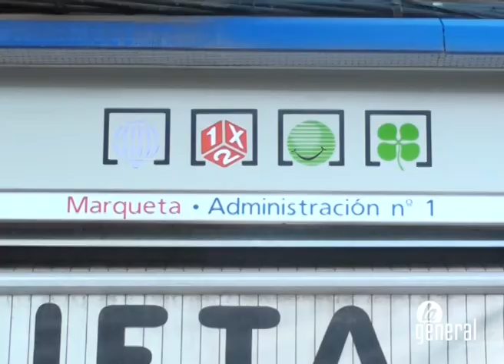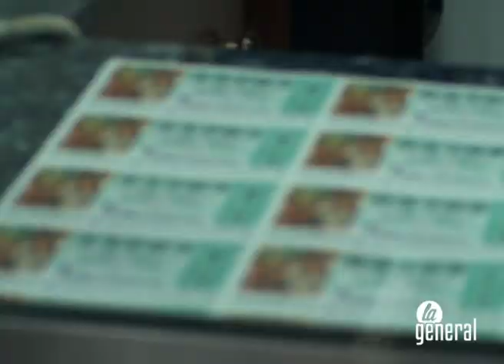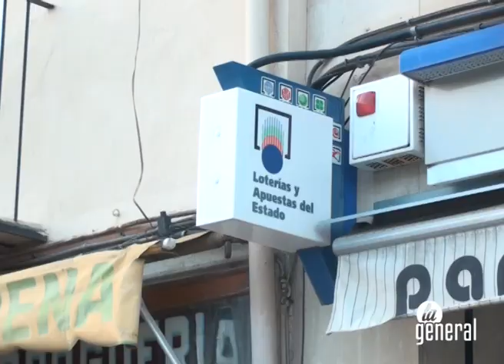El sorteo de Navidad deja algunos pellizcos en Tarazona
La suerte vuelve a pasar de largo por la comarca de Tarazona y el Moncayo. La administración de lotería no repartió ninguno de los premios importantes del sorteo de Navidad, aunque sí dejó algún que otro pellizco, como en el número vendido por la Asociación de Comerciantes, por las dos últimas cifras del tercer premio; o la pedrea en el número jugado en Faurecia.